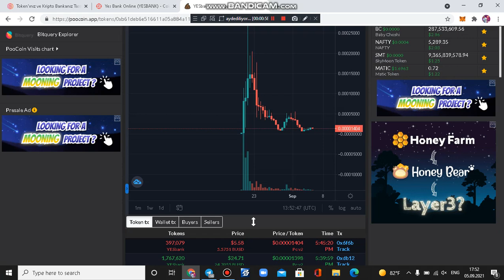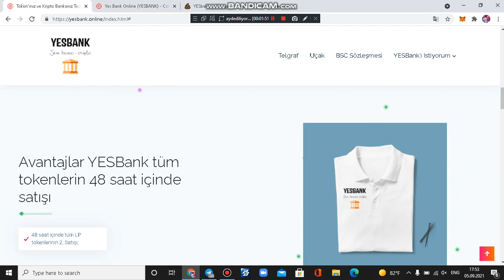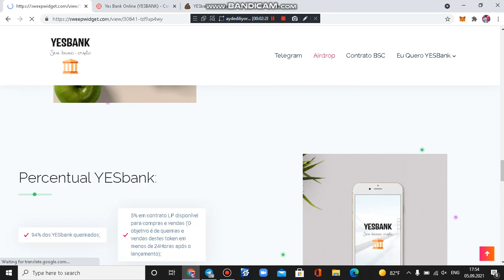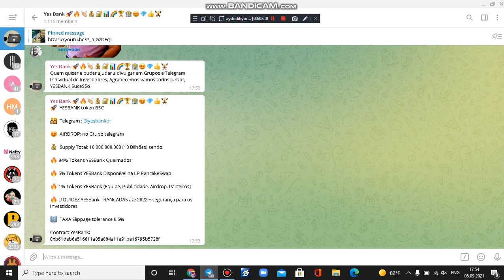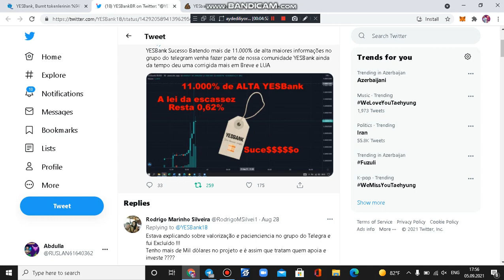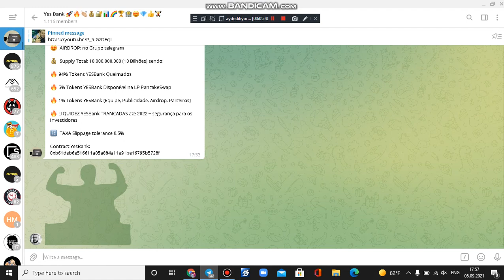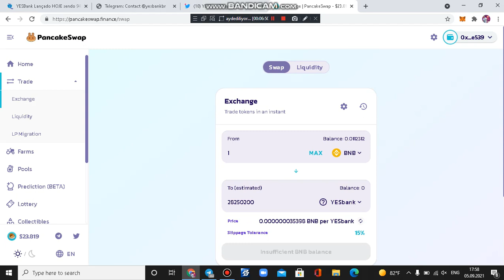YESbank.online YESBank Token - 100X Edecek Novbeti Proyket ? Nece Ala Bilerem ?